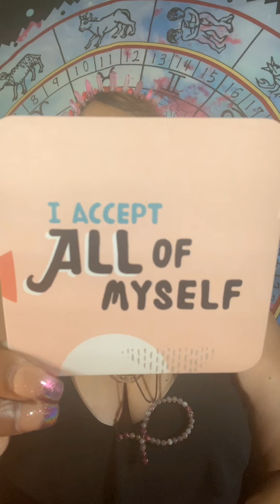♊ GEMINI: JULY 2019: LOVE YOURSELF AFFIRMATION: I ACCEPT ALL OF MYSELF! 💫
This is your Love Yourself Affirmation Reading for JULY 2019.

THIS IS AN EXCLUSIVE FACEBOOK SERIES.

PERSONAL READINGS
👇BOOK YOUR SPECIALITY READINGS👇

CLASSES
👇BOOK YOUR MOON ENERGY CLASSES👇

Namaste!